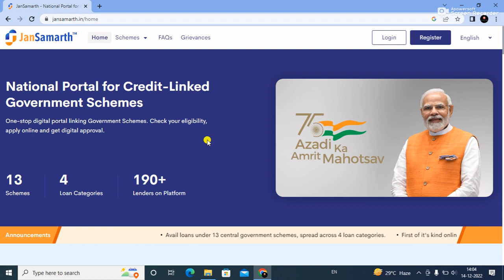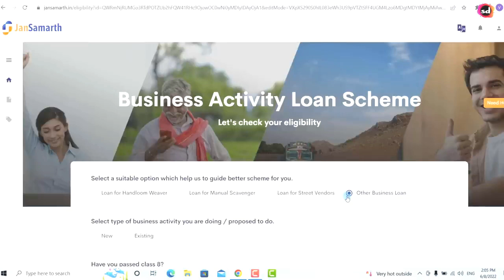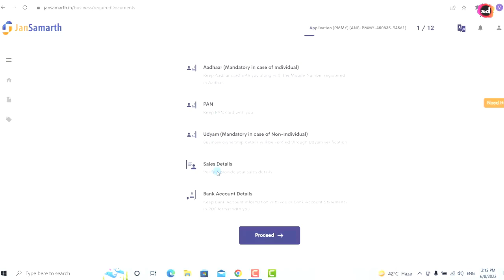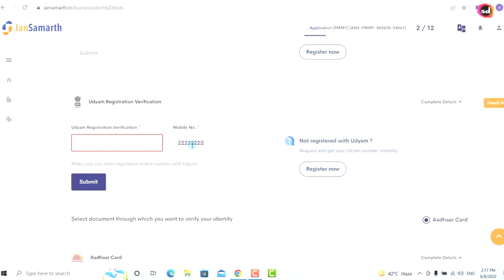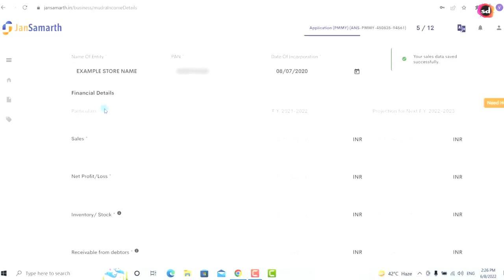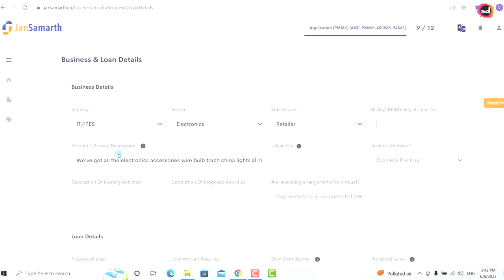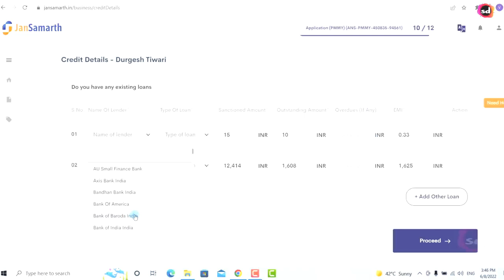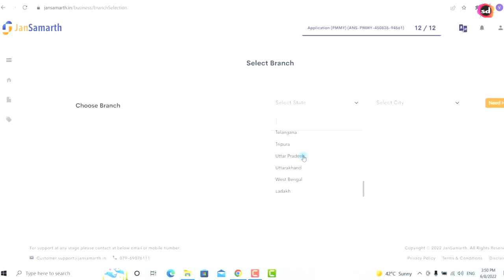प्रधानमंत्री मुद्रा लोन योजना क्या है | Mudra loan online apply | Mudra loan online form kaise bhare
प्रधानमंत्री मुद्रा लोन योजना क्या है , Mudra loan online apply ,Mudra loan online form kaise bhare, pm mudra yojana loan in hindi

Your Questions :-
pm mudra yojana loan in hindi,
pm mudra loan online apply,
pm mudra loan,
pm mudra yojana,
pm mudra loan kaise milega,
pm mudra yojana loan in telugu,
pm mudra loan online apply 2023,
pm mudra yojana loan in hindi 2023,
telugu,
pm mudra loan interest rate
mudra loan
e mudra loan
sbi e mudra loan
sbi e mudra
sbi mudra loan
mudra loan online apply
e mudra
mudra loan details
e mudra loan sbi
emudhra sbi
sbi e mudra loan apply online 50 000
pm e mudra
mudra yojana
pm mudra loan
sbi e mudra pm svanidhi loan
mudra loan apply
e mudra loan sbi 50000
pm e mudra loan
sbi mudra loan online apply
mudra loan eligibility
pradhanmantri mudra loan
mudra full form
mudra bank
pradhanmantri mudra yojana
pradhan mantri loan yojana
sbi e mudra loan apply online 50 000 loan
sbi e mudra loan apply online
sbi mudra
mudra finance
sbi e mudra loan apply
pmmy
mudra scheme
mudra loan scheme
sbi mudra loan apply
sbi mudra loan online
mudra loan yojana
pradhanmantri mudra loan yojana
e mudra sbi loan
pradhan mantri mudra yojana application form
emudhra sbi loan
mudra loan online
mudra loan bank list
emudhra sbi co in
emudhra sbi e loan 8044
pradhan mantri mudra yojana application form online,
e mudra loan bank of india,
pradhan mantri loan yojana 2022 apply online,
mudra loan yojna,
mudra loan sbi apply online
sbi mudra loan apply online 50000
apply for mudra loan sbi
pm mudra loan apply
pradhanmantri mudra loan online,
pnb mudra loan online apply,
pm e mudra loan apply online
pradhan mantri loan yojana 2023 apply online,
pradhan mantri mudra yojana loan apply online,
pmmy mudra loan online apply sbi,
pradhan mantri mudra yojana application form sbi,
pradhan mantri mudra yojana online apply,
pradhan mantri mudra loan apply,
mudra loan yojana online apply,
sbi pm e mudra loan
modi loan app,
sbi e mudra loan eligibility,
pradhan mantri mudra loan online apply,
loan application form,
pradhan mantri mudra yojana
online mudra loan sbi
pmmy mudra loan online apply
pm sbi e mudra loan
pm e mudra loan online apply
sbi pm mudra loan apply
hdfc e mudra loan apply online,
pm modi loan online apply
pm mudra loan online apply sbi,
pm mudra loan apply online 2023,
pradhan mantri mudra yojana application form sbi pdf
sbi e mudra pm
pradhan mantri mudra loan apply online
pradhan mantri e mudra loan sbi
pradhan mantri yojana loan online apply
pradhan mantri mudra yojana loan apply
pm mudra loan sbi online apply
pm mudra yojana apply
mudra loan ka form
pradhan mantri mudra yojana loan online apply
pm mudra loan yojana apply online,
pradhan mantri mudra yojana pdf form,
sbi e mudra loan portalz
sbi e mudra loan pm,
sbi e mudra loan process,
sbi e mudra loan 50000 apply
pradhan mantri mudra yojana, application,
apply for pradhan mantri mudra yojana,
pm mudra loan yojana 2023 apply online,